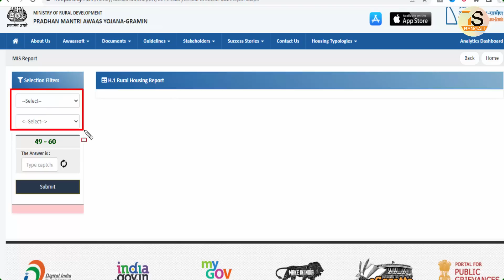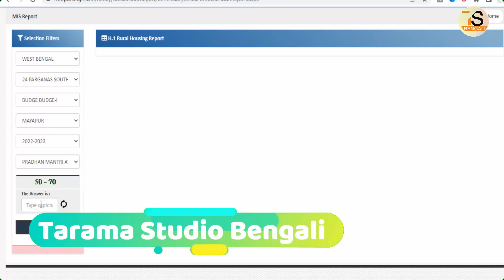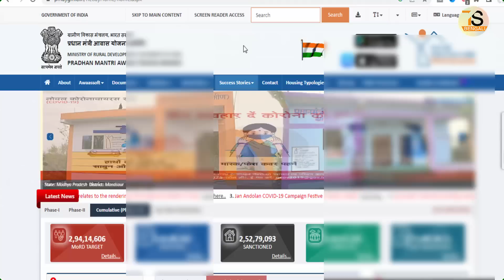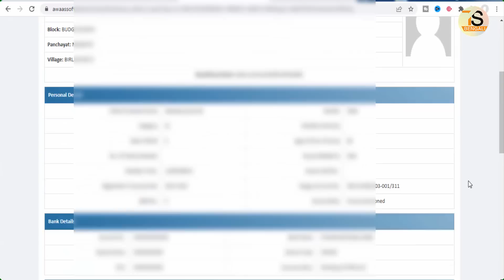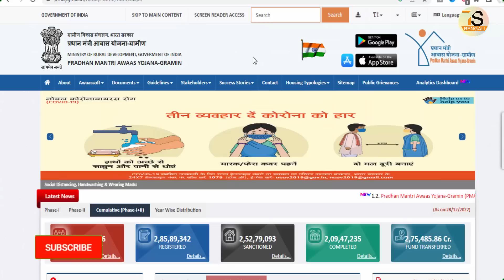How to check pradhan mantri awas yojana gramin list 2022-23 in west bengal | PMAYG list 2022 23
About this Video - How to check pradhan mantri awas yojana gramin list 2022-23 in west bengal | PMAYG list 2022 23

Tags for reference: how to check pradhan mantri awas yojana gramin list 2022-23 in west bengal, pmayg nic in 2022 23 new list, pmayg nic in 2022 23 new list west bengal, pmayg, pmayg nic in 2022 23 new list kaise dekhe, pmayg.nic.in, ধানমন্ত্রী আবাস যোজনা গ্রামীণ তালিকা, pmayg nic in 2022 23 new list kaise dekhe, PRADHAN MANTRI AWAAS YOJANA-GRAMIN LIST